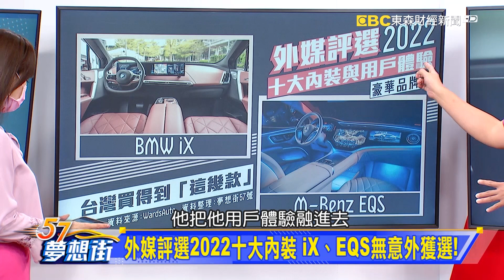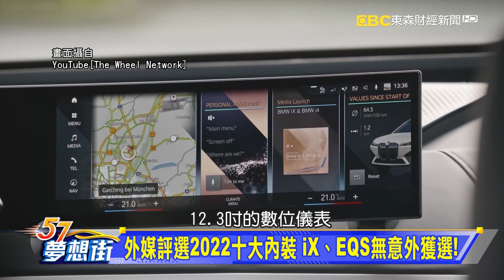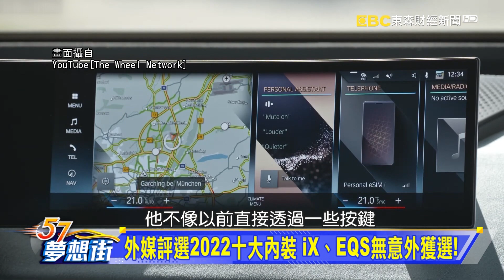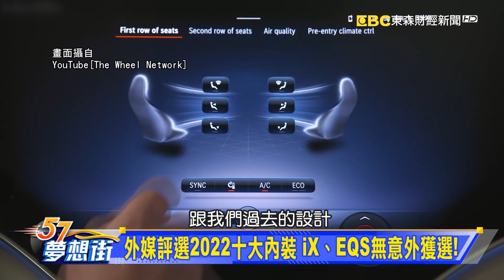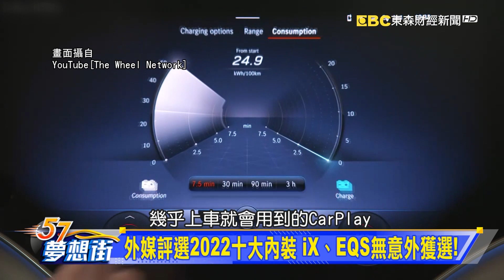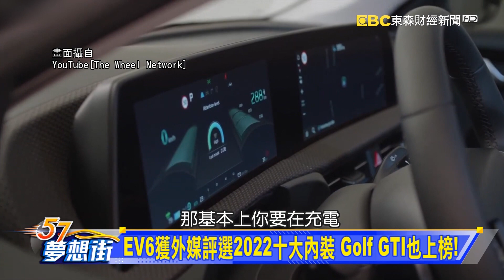外媒評選2022十大內裝 iX、EQS無意外獲選！《 @57DreamSt 預約你的夢想 精華篇》20220530 李冠儀 刑雨龍 謝騰輝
車載電子設備大躍進！ 新世代車款內在比外表更精彩
外媒評選2022十大內裝 iX、EQS無意外獲選！
EV6獲外媒評選2022十大內裝 Golf GTI也上榜！